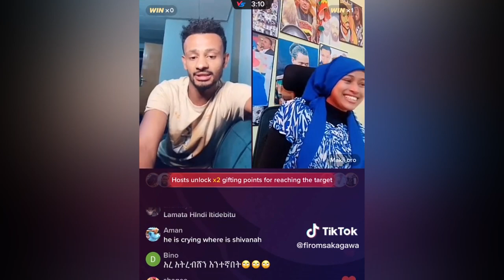Dubarri Raachuurratti wal lolte || TikTok funny video